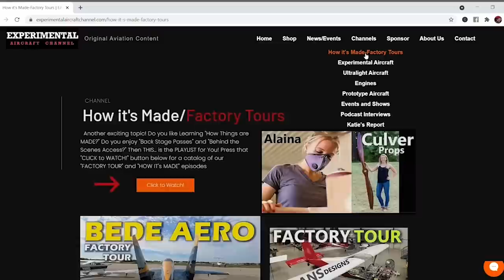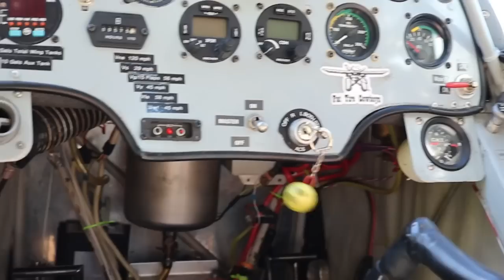Slepcev Storch STOL Aircraft! Levi Noguess Pilot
takes us on a field tour through this unusual looking Aircraft during the 2022 ArkanSTOL event in Ozark Arkansas.

*Flying Eyes Optics (Aviation Sunglasses and More!)

*The Aviators Clinic ("Flight Medicine for Pilots by Pilots" - AME for medicals + more)

*Clemens Insurance Agency (Aircraft insurance and other insurance products)

*Diamond Doors (Aircraft hangar doors custom build for your hangar)
Foxtrot 95 Calhoun County Airport (Identifier F95) Panhandle of Florida